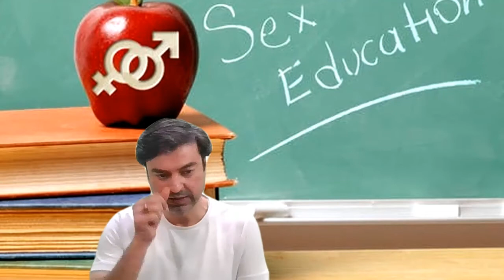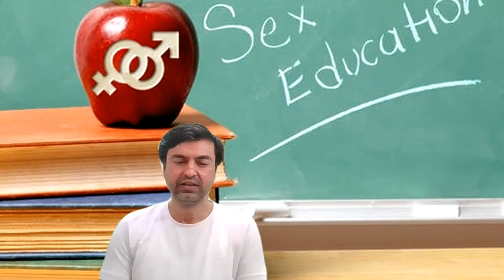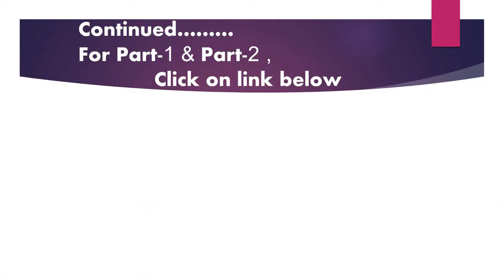Sex ka Gyan Part-3 | Purposes & Stages of Sex | Foreplay | Thin Condoms | Sex Education (in hindi)